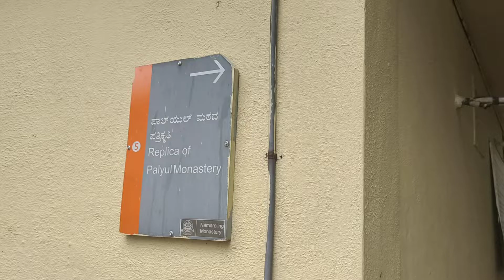Tibetion temple,This video taken at COORG India Tibet temple golden temple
Tibet, on the lofty Tibetan Plateau on the northern side of the Himalayas, is an autonomous region of China. It's nicknamed the “Roof of the World” for its towering peaks. It shares Mt. Everest with Nepal. Its capital, Lhasa, is site of hilltop Potala Palace, once the Dalai Lama’s winter home, and Jokhang Temple, Tibet’s spiritual heart, revered for its golden statue of the young Buddha

this video sample of Tibet building structure at Coorg - Bengaluru golden temple